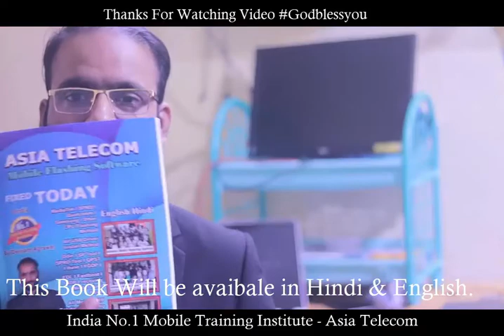Short#Motivational Story-दुसरो के गुस्से का शिकार नहीं बनाना चाहते हो तो यह स्टोरी आपके के लिए है ✌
Short Motivational Story- बड़े मौके, बड़ी सफलता दे सकते है।यहआपको सिर्फ से ही मिल सकता है👍👍Thanks

28 Dec 2018 - Hardware & Software ( One Month ) 22500/-

15 Nov 2018 - Software ( 10 day only Full Software ) 12500/-